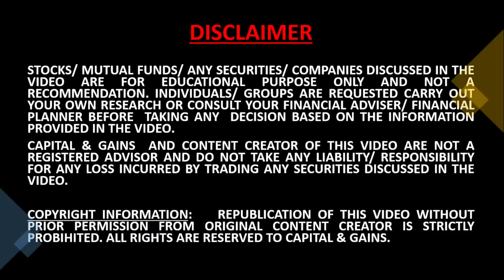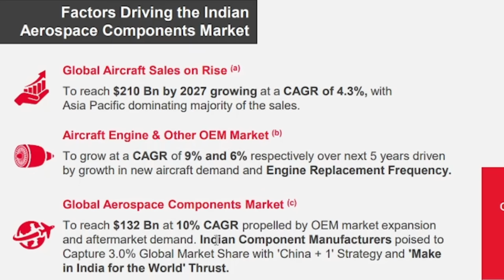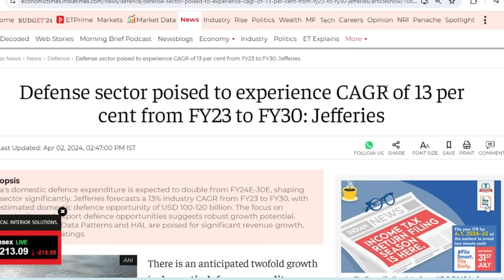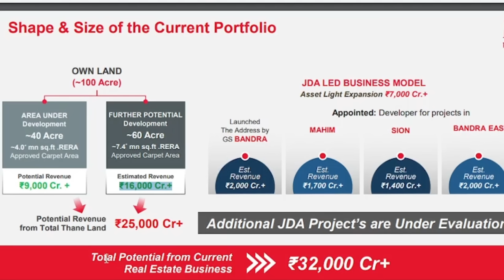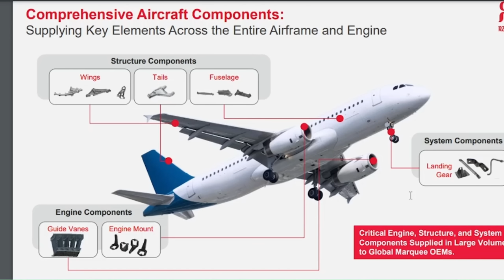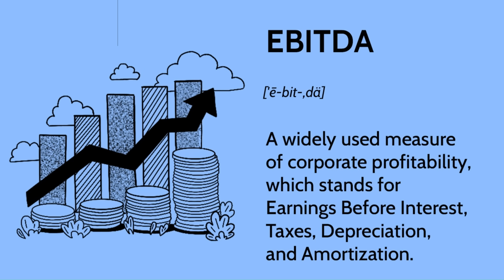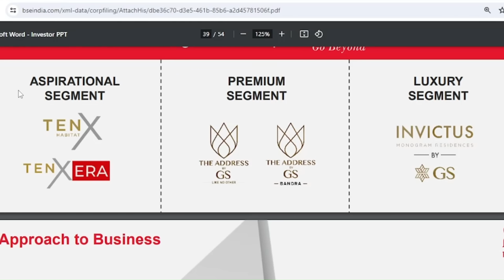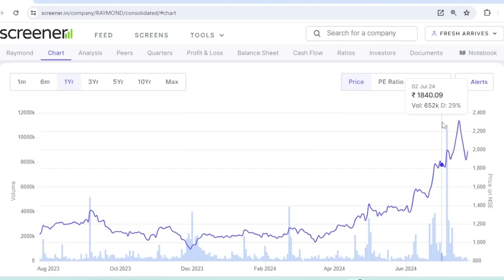I studied a Small cap Business operating in 4 Sectors 🚀💥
I studied a Small cap Business operating in 4 Sectors 🚀💥 🚀💥 @capitalgains108 | small cap stocks for long term | best small cap stocks for 2024 | best small cap growth stocks | top 10 stocks to buy in 2024 | best undervalued stocks in India | best small cap stocks for short term | small cap multibagger stocks 2024 |